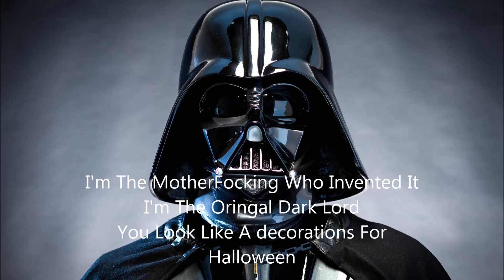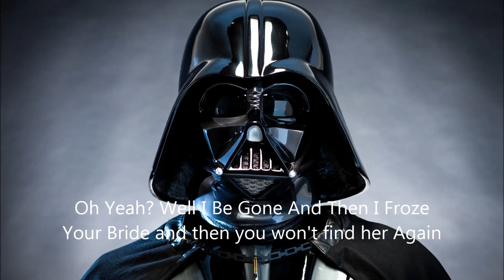Darth Vader Vs Grim Reaper YTRBOH S4